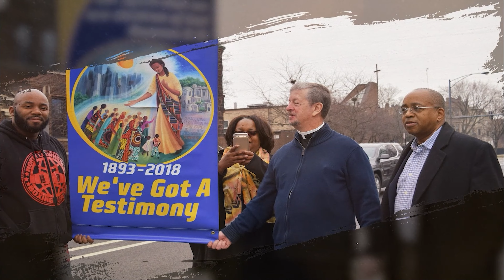New Years Day 2023 Wednesday Reflection December 28, 2022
God’s Blessings to you from our parish family at St. Agatha-St. Martin de Porres Parish. I offer this reflection on the Scriptures for this coming Sunday, New Year’s Day and the Solemnity of Mary, Mother of God, for your spiritual nourishment and encouragement. Let’s take a moment before we begin to recognize God’s presence in each of us and to give thanks for all our blessings.
(Brief pause)
My brothers and sisters, a new calendar year is about to begin. Normally, this first Sunday in the Octave of Christmas, we would be celebrating the Holy Family of Jesus, Mary and Joseph. Because Christmas fell on Sunday this year, this Feast is celebrated on Friday, December 30th. This Sunday, New Year’s Day, the universal church celebrates the World Day of Peace. We also begin the year celebrating Mary, the Mother of God.    This may seem like the wrong focus for the beginning of the New Year, that we should instead celebrate the Gift of Jesus Christ in our lives.   So what’s the deal? What the Church is raising up is not to focus on Mary, but to see Mary as a conduit for bringing the love of Christ into the world. She also sets the example for us, who as disciples of her Son, are called to share or lives, pointing others to Christ through our actions and words. The best images of Mary that I love are those where Mary is clearly pointing to or guiding us to Jesus. We pray through Mary, not to Mary! “Holy Mary, Mother of God, pray for us sinners now and at the hour of our death. Amen”
The beginning of the New Year is a great time to make one – and only one – resolution: To live our lives honoring the spark of the Divine in each of us and allowing the light of Christ to shine through, with and in us in all we do.
Our Gospel for Sunday recounts the visit of the shepherds to witness to the birth of the newborn Son of God, the Messiah, the Savior of us all. It is the least in society who are invited to come to the stable to bear witness and, in their material poverty, find themselves rich in peering on the face of the eternal God wrapped in swaddling clothes and lying in a feeding trough for animals. They are witness to us as well, especially those who are materially comfortable and those with wealth far more than they need, that we will not as easily find Christ in malls, corporate offices and mansions, in places of political power and institutions. No, we will find Christ most visibly on the peripheries of society, in the homeless, outcast, refugee, in the poor and disenfranchised.
Christ enters the human family through a human vessel, the Virgin Mary. Christ continues to enter into our world through each of us who claim discipleship in him. Christ greets us and invites a response in love in those in great material, emotional and spiritual need in our society. May this New Year of 2023 find us inviting Christ into a deeper place in our hearts and, by doing so, allow us to be fully for others what God created us to be!
(Brief pause)
On behalf of the Catholic Christian Family of St. Agatha-St. Martin de Porres, I want to invite you to join us for Mass this coming Sunday at St. Agatha at 9:00 a.m. or at St. Martin de Porres at 11:00 a.m. Both services are also offered online. We welcome your participation in our community prayer of praise and thanksgiving.   Thank you for all the ways that you allow the Lord to work through you, with you and in you - and, in all things, be blessed!